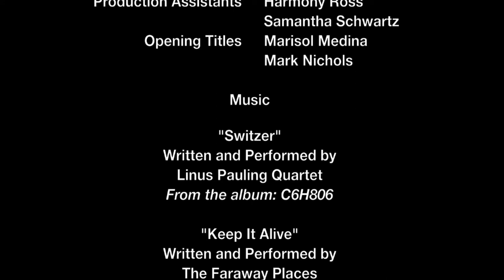There Is No "I" In Drugs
Comedy short about Candice and Sherry, two problem-solving women who have worked too hard all week to let a cold stop them from enjoying their weekend.

"Keep It Alive" by The Faraway Places from the album: Out of the Rain, the Thunder and the Lightning

Cast: Sarah Cornell, Marisol Medina, Silver Streakzy, Mollie Gross, Martin Wurst, Kara Kimbrough, Ryder Palmere, Christy Keefe

Crew: Marisol Medina, Lonny Danler, Zachary Salsman, Melodey Ross, Marisol Romero, Ryder Palmere, JJ Watson, Azalia Snail, Harmony Ross, Samantha Schwartz, Mark Nichols